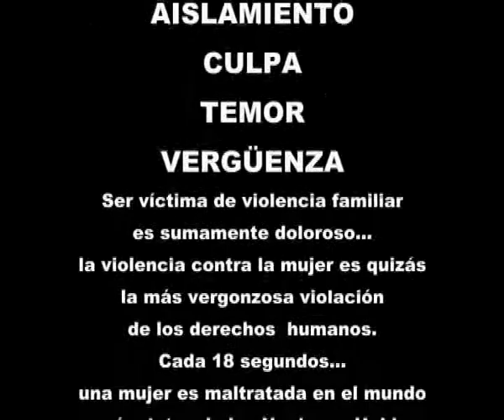Violencia doméstica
Trabajo realizado para la materia Medios Audiovisuales de 3er año de Diseño Gráfico
Escuela de Arte de Balcarce